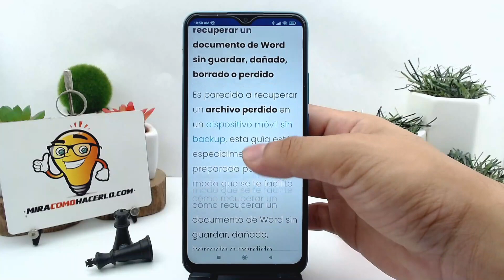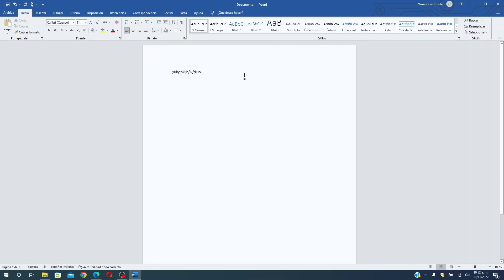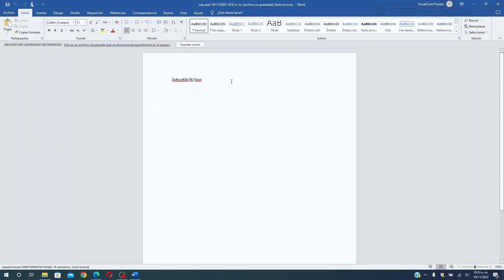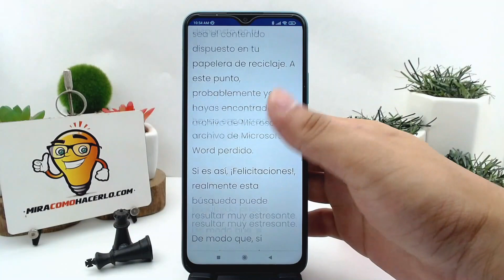Cómo recuperar un documento de WORD sin guardar, dañado, borrado o perdido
En este video aprenderás Cómo recuperar un documento de WORD sin guardar, dañado, borrado o perdido. En Mira Cómo Hacerlo encontrarás la información que estás buscando.